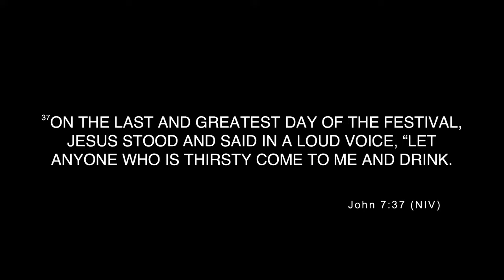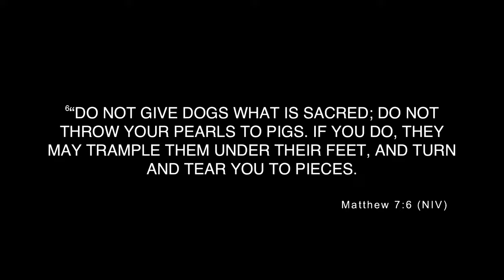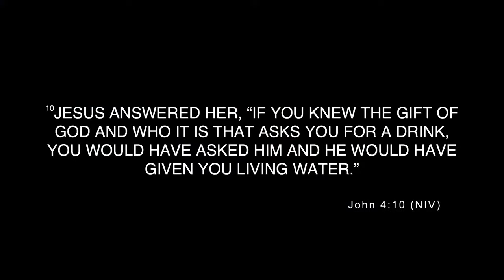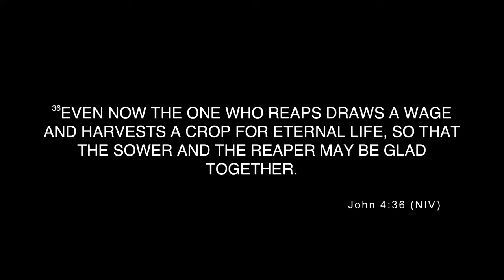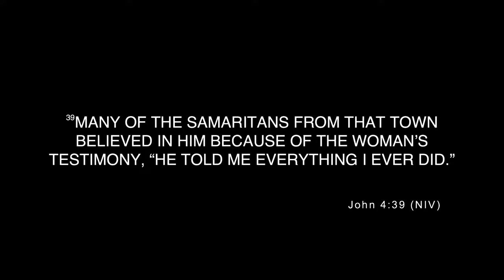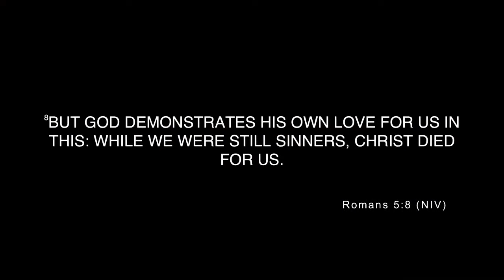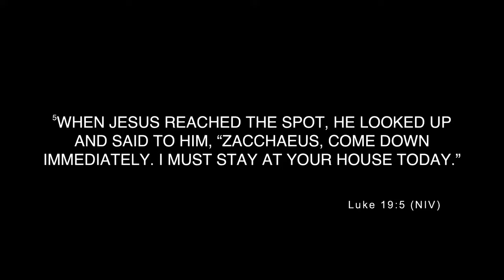September 5, 2021 - Practical Evangelism - Ed Kislyanka